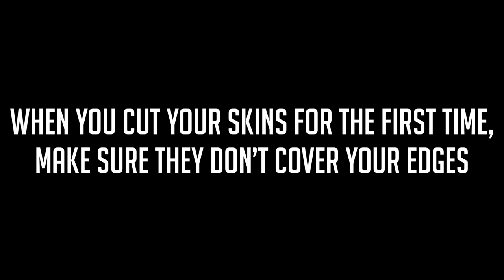Tuck the Toosh ... Uphill Skinning Techniques from Pros Janelle Smiley and Mouna Goyette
For more information on everything Uphill including the ongoing STIO Uphill Challenge, check out Snowkingmountain.com

Four Pines Physical Therapy
With multiple locations and therapists specializing in everything from cucussions to pelvic floor issues, the team at Four Pines gets us. They know how to get you back into the mountains as soon as possible!

Janelle Smiley
If you’re wondering what an extraordinary life looks like, look no further than Janelle’s website. Janelle works with clients via coaching, guiding, and couple’s retreats who are eager to make positive changes in their lives, and willing to take healthy steps in that direction.

Mtn Sense
The “Ultimate Guide to Backcountry Skiing and Ski Mountaineering” is an online course designed by IFMGA Guide Mark Smiley, Janelle’s husband. Check it out!